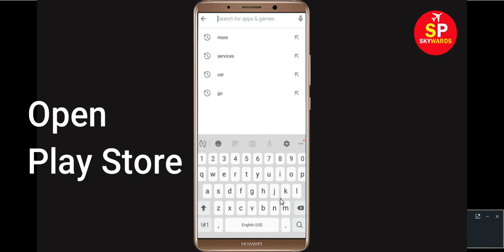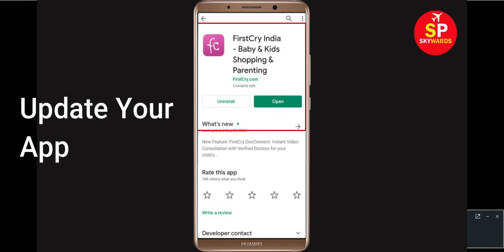How to Fix FirstCry App Not Working Issue | "FirstCry" Not Open Problem in Android & Ios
How to Fix / Solve FirstCry App Not Working Issue | "FirstCry" Not Open Problem in Android & Ios

Today, i will fix FirstCry Error problem in you Android Phone. So, If you are facing  FirstCry App not opening correctly or Not working issue in your Android & Ios Mobile phone then just follow some basic steps to How to fix this problem. so, lets fix it...

e). Scroll to and tap FirstCry.